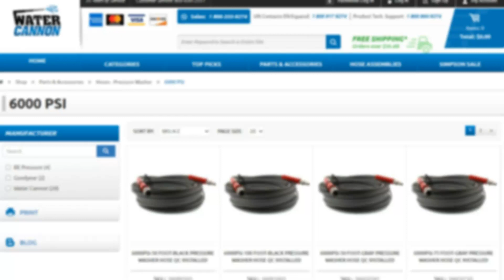6000PSI - Pressure Washer Hose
When it comes to choosing a hose for a hot water pressure washer, there are a few key factors to consider.